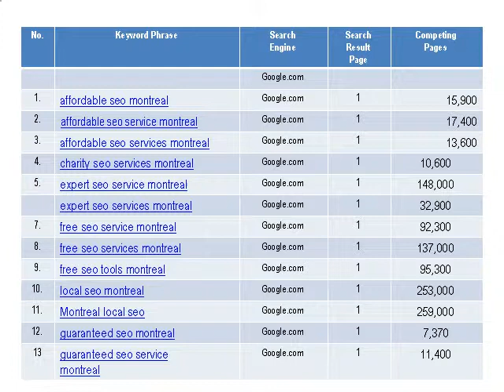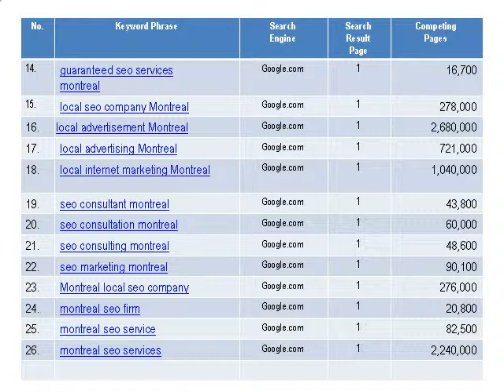Montreal SEO 7 Services Website is on 1st Page of Google. Can Any Website Get To the Top?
Affordable (SEO) Search Engine Optimization Services

Montreal SEO 7 Services believes in offering Affordable SEO Service to all small and medium size businesses. Montreal SEO 7 Services is a complete internet marketing & advertising company which can help you solve your toughest search engine optimization dilemmas through careful SEO Consulting or SEO Training, which are two ways to help you " Do It Yourself" to save more money. These optins will save you a lot of money in any future Search Engine Marketing Campaign.

SEO Montreal 7 Services understands the importance of developing effective search engine optimization strategies that will ensure that your businesse get the most out of its advertising budget. In order to succeed on the internet, businesses have to take an aggressive strategy to their marketing plans.

Montreal SEO website optimization helps companies rank higher in the search engines thereby getting a greater chance to be found by potential customers when searching the web for their services or products.

Our expert search engine optimization consultants will boost your website ranking to the top of the search engines, so the number of qualified leads will increase leading to more sales and better Return on Investment ( ROI).

Free SEO Services, Free SEO Consulting & Free SEO Ranking Reports

At Montreal SEO 7 Services, we will not charge you a dime unless we completely review your website, understand your particular situation and then reach a decision on the best internet marketing strategies to get your website to top search engine placement in the shortest time possible.

We offer to all our customers at least 1 hour of  Free SEO Consultation before starting any internet marketing or advertising strategy. In reality we spend with our clients as much time as is needed in order to clearly understand their business, products, competition and customers. Our final goal is to always determine what are the most effective SEO strategies to achieve top search engine placement for our client's website.